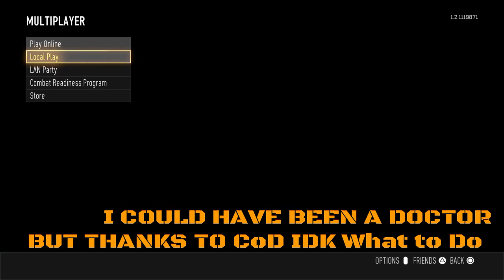Call of Duty: AW...EXO Overhyped Review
Here is a Review of CoD: AW Showing you whats so fricken amazing about this fricken amazing game.

Add Me on PSN: Eyes_of_Apollo